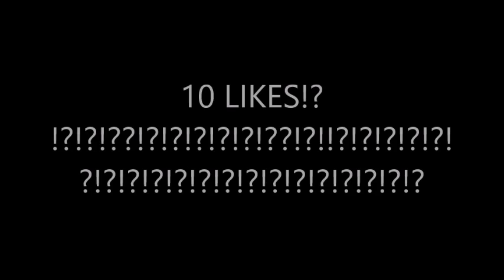451 ~ HIGH SCORE ON JAVASCRIPT SNAKE!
Another new high score (FINALLY) On JavaScript Snake! I am really excited to keep enjoying this game and keep going further and further the harder I try. I am really excited to see what I will get to next and what I will get out of my accomplishment. This is freakin insane! I remember, the last few months of school before summer break, I would play this game on my chromebook and like 30 people would swarm around me watching me get really far. Thats the feel I have when I reach a high score, that is why I keep making videos when I get a high score.